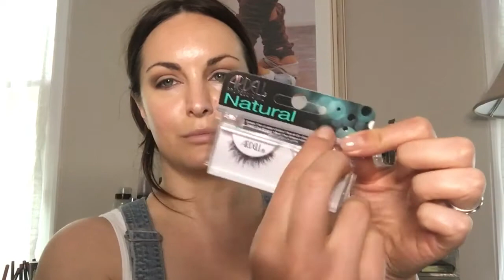Easy Date Night IN Makeup (Also Mask-Friendly!)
Even if you live somewhere where you can go out on a date, you're still probably staying in more often than usual. If you're like me, I crave getting dressed up because it makes me feel beautiful...but I also don't want to put in all that work for just an hour or so.

I created this SIMPLE and quick doe-eyed, glow-y skin look that works not only for a sexy date night in (just add lip gloss), but also subtly enhances the eyes if you're wearing a mask (which I why I skipped gloss here...I was off to FINALLY get my hair done!).

For quick makeup and beauty tips and tutorials, join me on Instagram @ElectraLane.
I'm Jessica, and I've been a professional makeup artist for over a decade. As a makeup artist, I listened to each of my clients express a desire to learn how to do their own makeup every day. To help them feel confident in their own skin, I created Electra Lane - a space to learn how to Think Like a Makeup Artist.